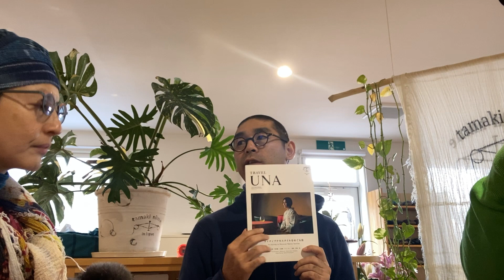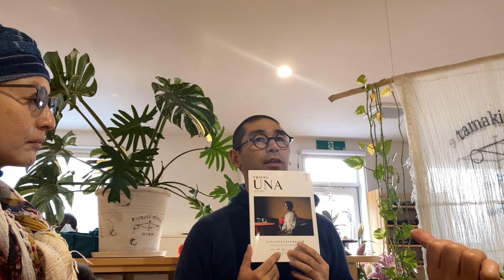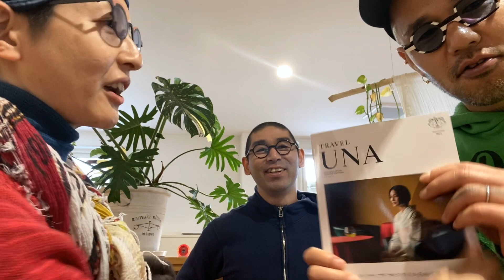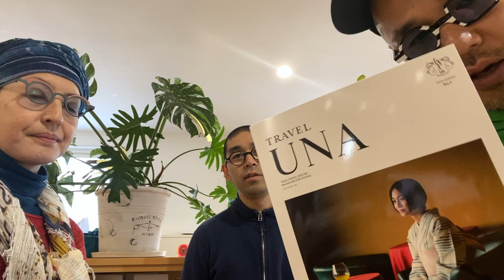tamaki niimeの日常「うなぎの寝床 白水さんがやって来た！」